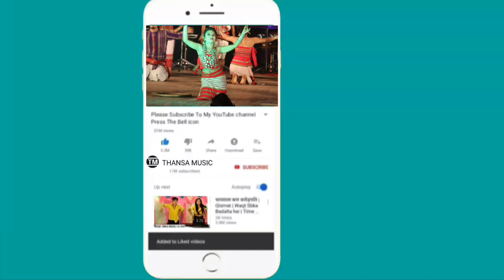NINI MAYA JAAL ||Simon & Shristi Live Cover Dance Perfomance Sinimung Kwtal Dance Group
Follow On Social Media.,...

*Copy Cover:-
Romi Murasing
Manik video
Parmita video
Bipasha Reang
Kokborok Music
Videos and
Official video